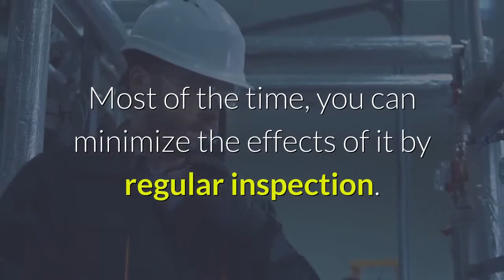Water Damage Restoration Melbourne Services Explained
What is Water Damage Restoration Melbourne? When you will need to hire this professional service...